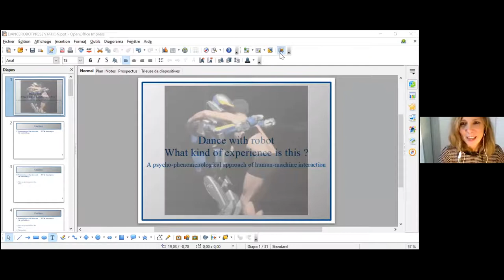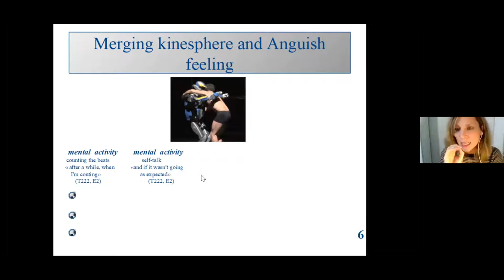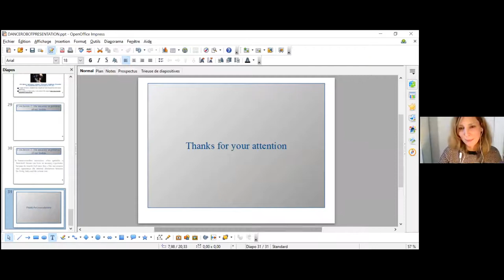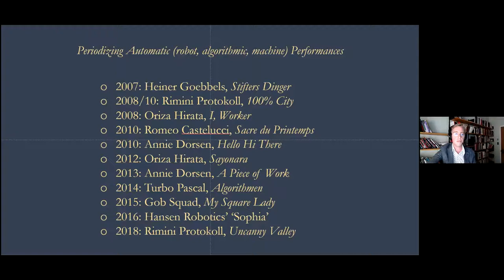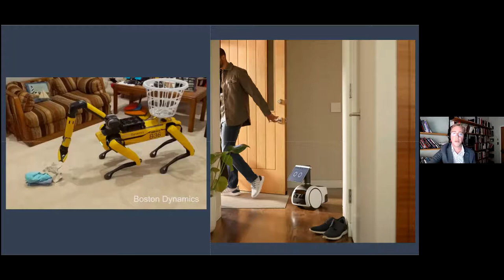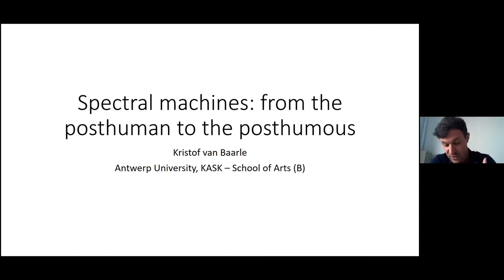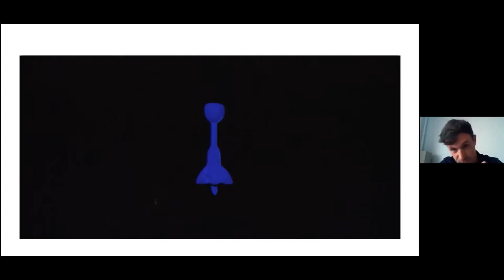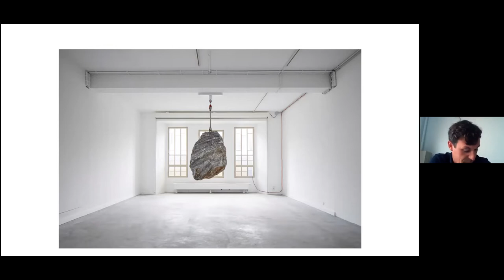Day 3, Panel 1 : Dr Pignarre Florence, Dr Eacho Douglas, Dr Van Baarle Kristof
Dr Pignarre Florence (PhD in contemporary philosophy, Artist), “Robot on the stage. Dance with robot From experimentation to experience”.
Dr Eacho Douglas (Assitant professor at University of Toronto), “Becoming Automatic: Algorithmic and Robotic Performance after 2008”.
Dr Van Baarle Kristof (Post doc at Antwerp University), “Spectral machines”.
Chair : Dr LePage Louise

Limits of the Human, Machines without limits
Contemporary stage and robotics: exchanges and collaborations
6-7-8 October 2021

Online International Symposium organised by:
Dr Izabella PLUTA, Symposium Leader, University of Lausanne - Centre d’études théâtrales and Laboratoire de cultures et humanités digitales, supported by Collège des humanités Until-EPFL
Dr Salvatore Maria ANZALONE, University Paris 8 - CHArt Laboratory
Dr Gunter LOESEL, Zurich University of the Arts - Institute for the Performing Arts and Film
Dr Erica MAGRIS, University Paris 8 - Theatre Department